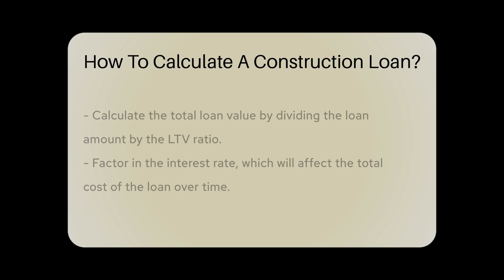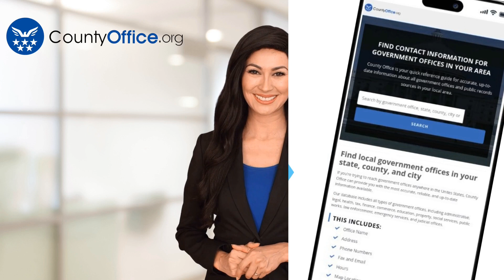How To Calculate A Construction Loan? - CountyOffice.org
How To Calculate A Construction Loan? In this enlightening video, we delve into the intricacies of calculating a construction loan. Discover the step-by-step process of determining the loan amount needed for your construction project, considering factors such as project cost, owner's equity, loan-to-value ratio, interest rate, and loan term. Learn how to calculate the total loan value and monthly payments effectively. Whether you're a prospective borrower or a construction industry enthusiast, understanding the nuances of construction loan calculations is essential.